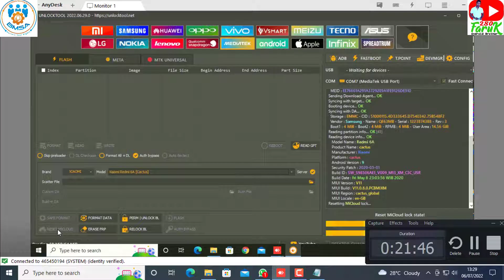🔓Redmi 6a/6 Mi account Remove By Unlocktool || Mi 6a / 6 mi account Remove by unlock tool 2022💥💥💥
⌛ Our Top Rated Service List :

➊ Xiaomi Phone Unbrick/ Mi Account Unlock
➋ Realme Phone Unbrick Remotely
➌ Oppo Network Unlock By IMEI
➍ Samsung FRP Unlock (Instant) Remotely
➎ Samsung Network Unlock (T-Mobile/Sprint/Verizon) And More
➏ iCloud Bypass (Best Price On The Market)
➐ iPhone Activation Lock Unlock (Officially By IMEI)
➑ LG Network Unlock Remotely
➒ Motorola FRP/Network Unlock Remotely
⦿ iPhone Open Menu FMI OFF By Proxy
⦿ iPhone Passcode/ Disable Phone FMI OFF

⦾ Server Service List :

① All Box/Dongle Activation
② Box/Dongle & Any Tool Credit Recharge
③ Google Play Gift Card
④ iTunes Gift Card
⑥ Antivirus/ Internet Security